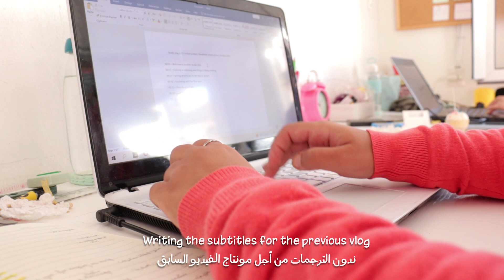Studio vlog 12: Getting ready for December🎄: new freebies and new Dreamcatchers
Hello, December is around the corner🎄, so we’re preparing new products and new freebies match the vibes.
We hope you enjoy watching the entire vlog, and you get inspired.
Peace
ZIMA
أهلا بكم، في هذا الفيديو تتابعون معنا استعداداتنا لشهر دجنبر❄، شكرا لدعمكم لنا بمشاركة الفيديو مع أصدقائكم.
سلام
زيما

🔗LINKS🔗

🛒Products🛒

♫ Music ♫